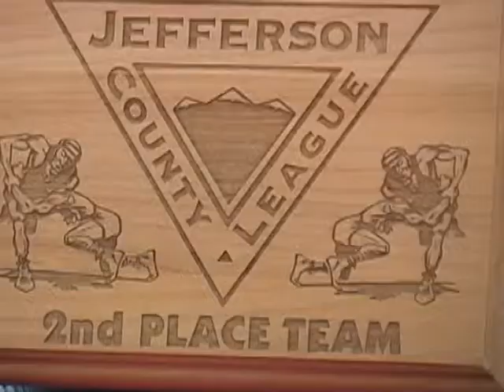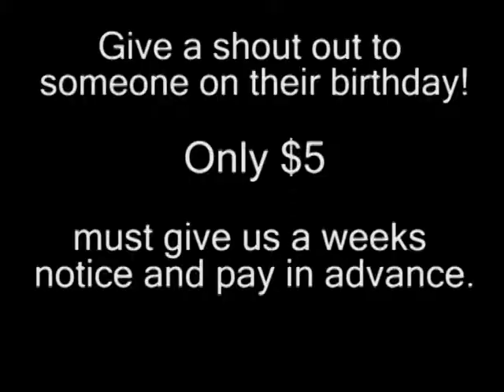Anchors: Joe and Ana